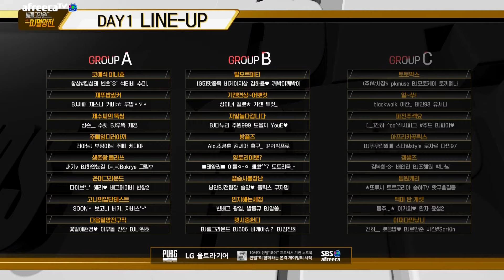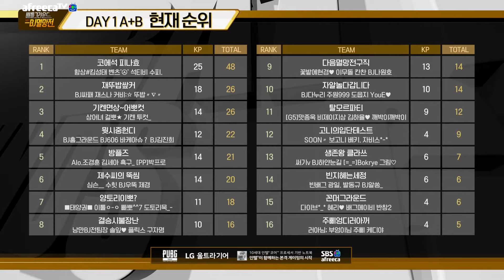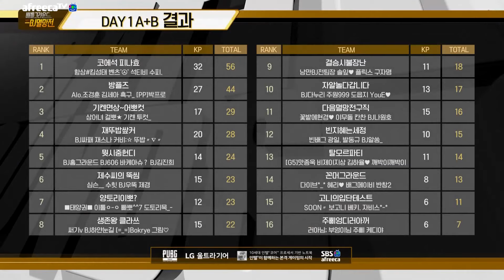본선 1일차 하이라이트 | 2020 배틀그라운드 BJ멸망전 시즌1 | 5월 10일